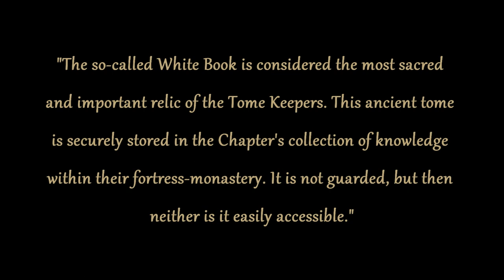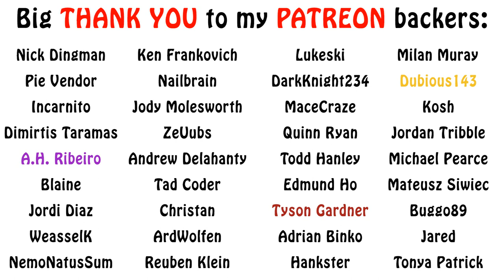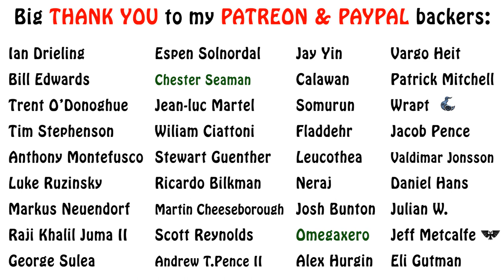Warhammer 40k Lore - The Tome Keepers, Doctrine & Beliefs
In this second video on the Tome Keepers, we learn more about their beliefs, rituals and doctrine. Enjoy!!!